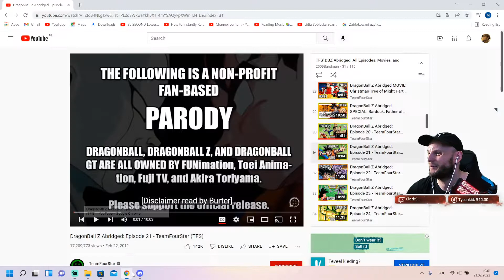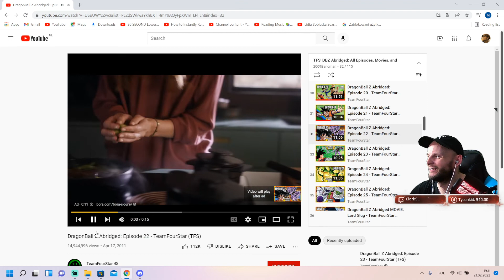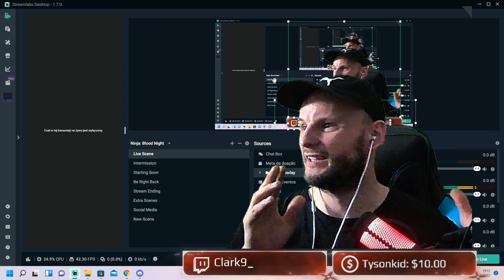DBZ ABRIDGED REACTION 21